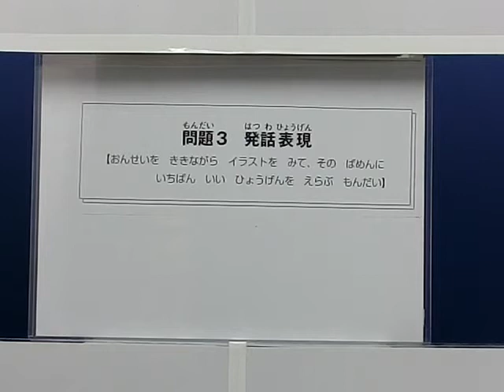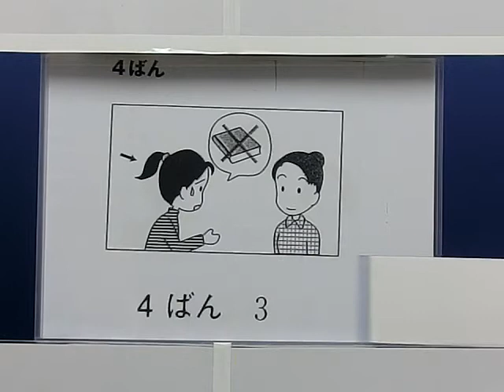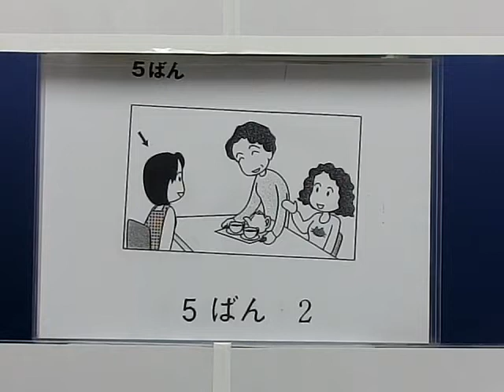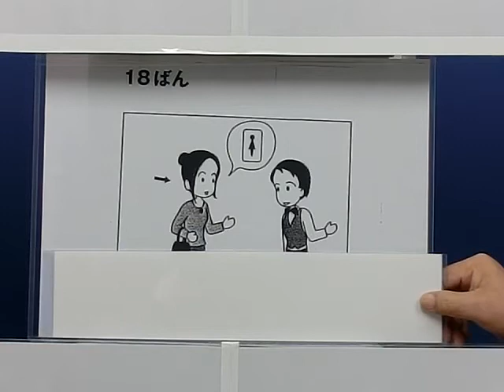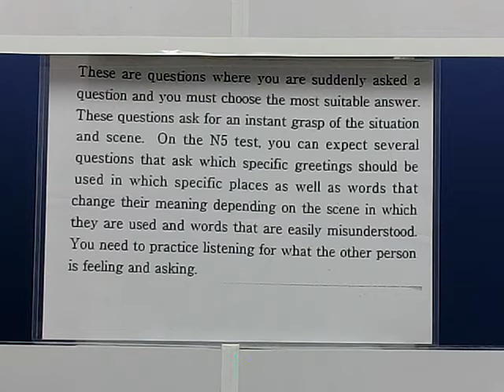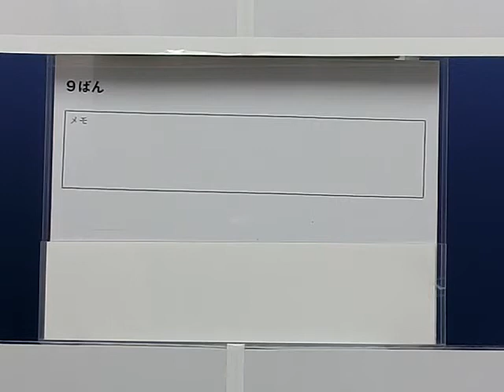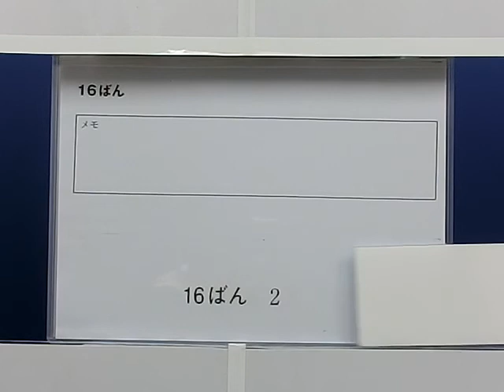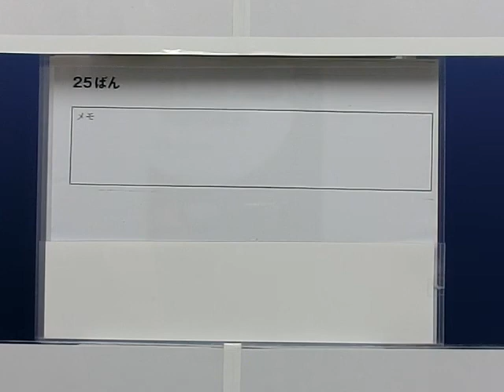Japanese Language Lesson The test of Japanese Language Part30